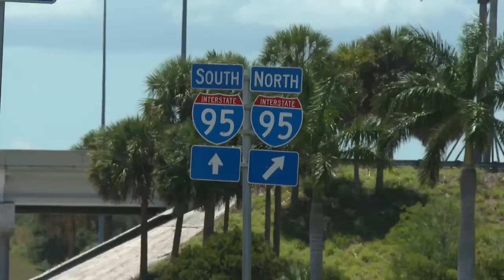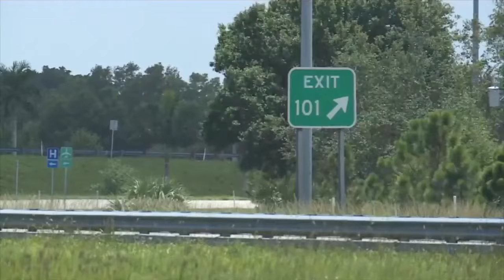Proposed interchange in Martin County hopes to alleviate growing traffic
A proposed interchange at Bridge Road hopes to ease traffic, not only in Martin County, but also in northern Palm Beach County.